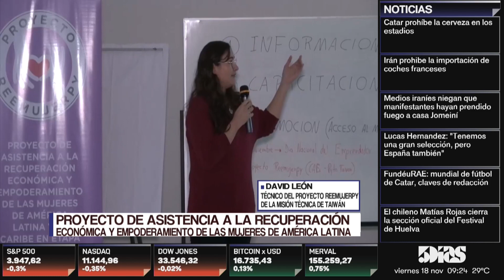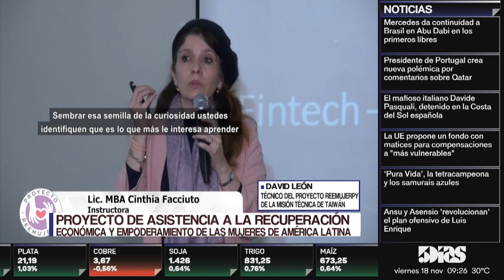DAVID LEÓN | RECUPERAN ECONÓMICA & EMPODERAMIENTO DE LA MUJER EN LATAM | APERTURA | 5díasTV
Emitido el día Viernes 18 de Noviembre 2022